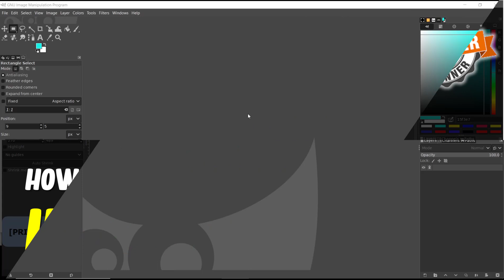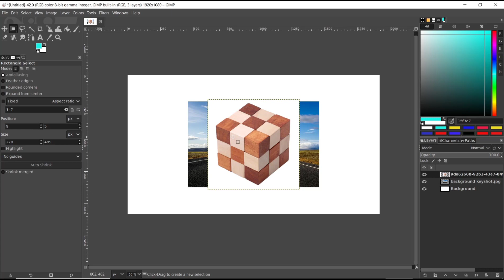Gimp How To Import Image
One of the key functionalities of Gimp is its ability to import images from various sources, including digital cameras, scanners, and other image editing software. This feature allows users to easily transfer images into Gimp for further editing and manipulation.

To import an image into Gimp, users can follow a simple process that involves selecting the "File" menu, choosing "Open," and then selecting the desired image file from the file browser. Gimp supports a wide range of image file formats, including JPEG, PNG, BMP, and TIFF, among others. Once the image is imported, users can begin to apply various editing techniques, such as cropping, resizing, color correction, and image enhancement, to achieve their desired results.

Overall, Gimp's image import functionality provides users with a seamless and efficient way to transfer images into the software for further editing and manipulation. Its support for various image file formats and intuitive user interface make it a popular choice among both amateur and professional image editors.